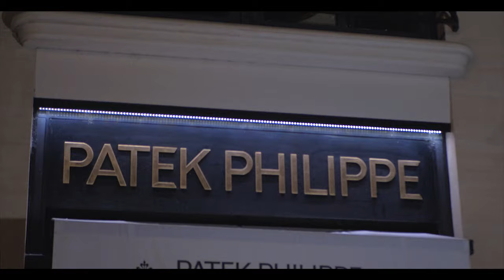Blaike - M's In The Bank (feat. Gee James) (Official Video)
Track 2 "M's In The Bank" performed by Blaike & Gee James
2o21 Young Ceo Musique.

Writer(s): Michel Nzuzi/Jessy Hippolyte
Producer(s): Sxpply
Recorded at: YCM Studio
Mixed by: Michel Nzuzi
Mastered by: Michel Nzuzi
Directed by: Julien "JT" Thibaudot

"M's In The Bank" performed by Blaike & Gee James
2o21 Young Ceo Musique.